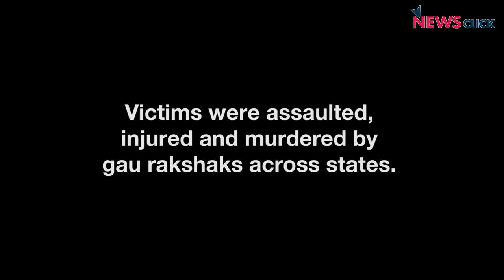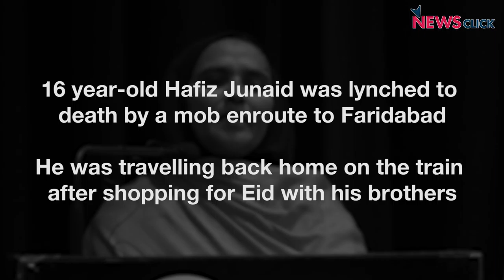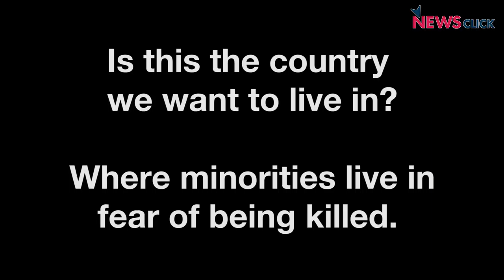2017: A Year Full of Cow Vigilantism and Awaited Justice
The series of attacks in the name of cow continued in 2017. Muslims, Dalits and Adivasis were prime targets of the Gau Rakshaks. As we enter into a new year, hundreds of families await justice.